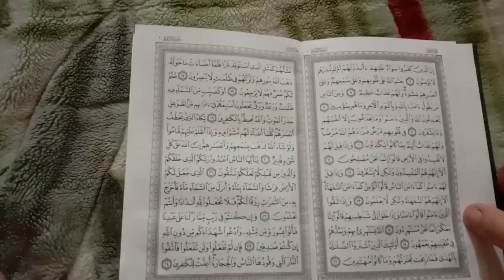●روتين استعداد الفاينل●مذاكره|||Study Vlog📚